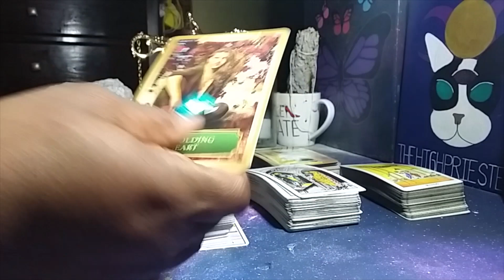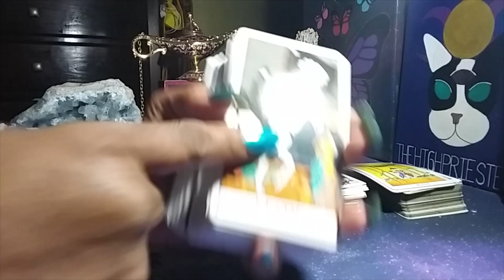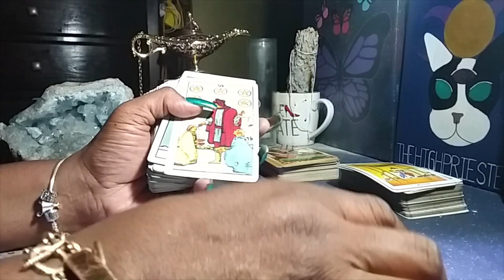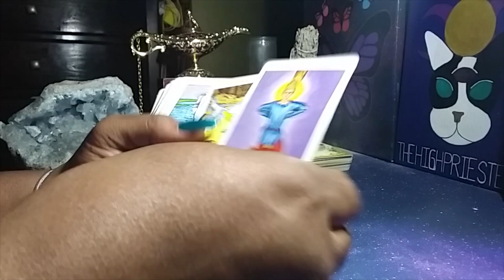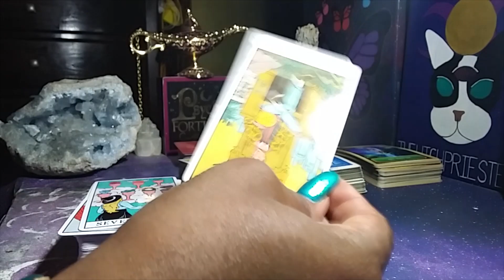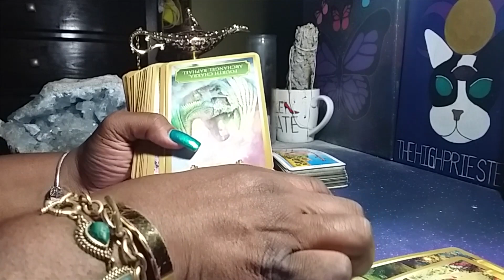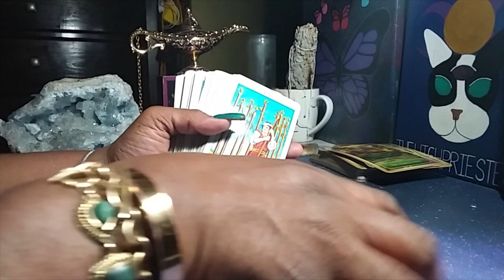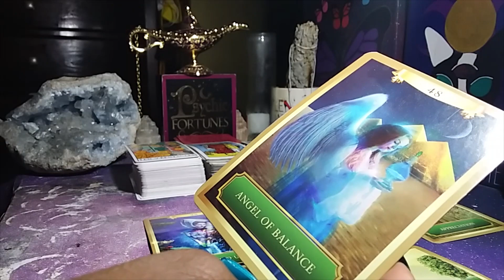TAURUS ♉︎ FULL BLOOD MOON & LUNAR ECLIPSE TAROT READING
SINGLES, IN SEPARATION, COUPLES & COLLECTIVE MESSAGES

MULTIPLE SPREADS AS ALWAYS, SPECIFIC MESSAGES For Fire 🔥 Earth 🌍 Air ⛅️ & Water 💦Multiple spreads for single, partnered &/or separated Divine Beings of all types, Angelics (like myself), Starseeds, & other humanoids, LGBTQ, all welcome144,000 Illumined, Elect, Divine, Twin Flame Beings whether single, coupled &/or in separation, I read for you